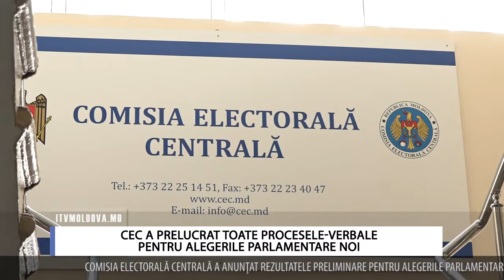CEC A PRELUCRAT TOATE PROCESELE VERBALE PENTRU ALEGERILE PARLAMENTARE NOI